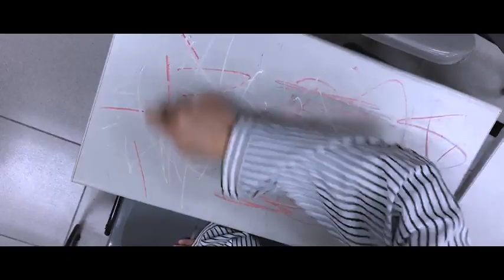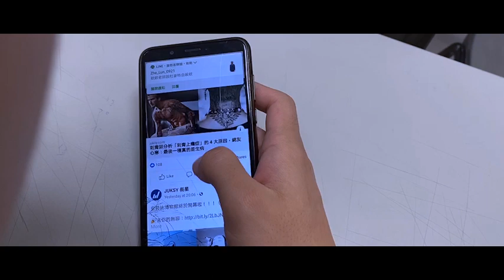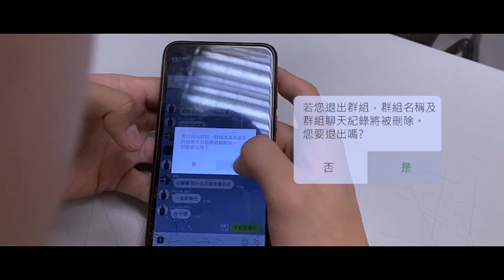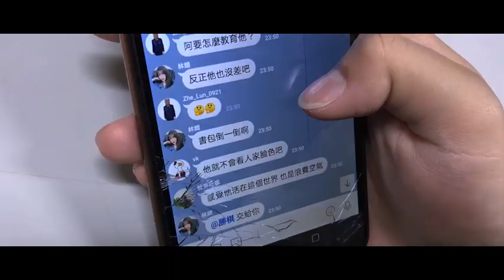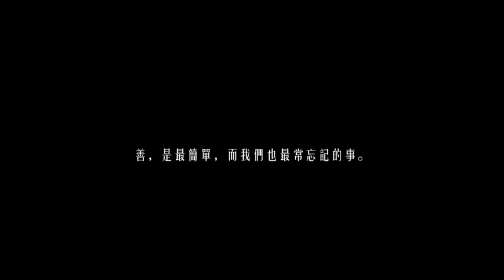杜麥特之死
劇情簡要
動機：「善，是最簡單而我們也最常忘記的事。」
近年來霸凌事件逐年增加，也從校園霸凌，轉而更嚴重的群體網路霸凌，許多藝人因負荷不過輿論帶來的壓力而頻頻自殺身亡，沒有一個人應該要接受這些批評，不論被害者是公眾人物還是普遍大眾，每個人都應該要有活下去的權利。
目的：主要希望透過影片告訴社會大眾，每天看到的新聞隨時都有可能發生在我們身邊，這些都是不能忽視的，我們一個無意打鬧的舉動，也很有可能造成他人的精神壓力，而除了加害者以外，其他漠視不出手相救的人也都是幫兇，大家的一言一語都可能成為壓垮被害人的最後一根稻草，若是我們在看見事件發生的當下，採取對的措施，不論是靠自己或是尋求師長等等外界的協助，或許可以改變一個人的一生，被害者也能免於遭受這些身心靈的折磨。
團隊名稱
腹愁者聯盟工作室